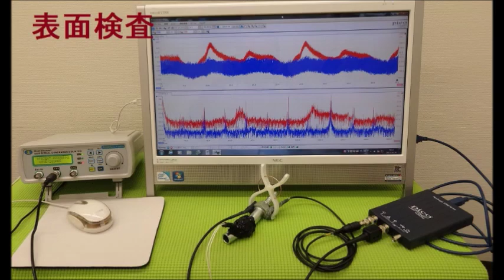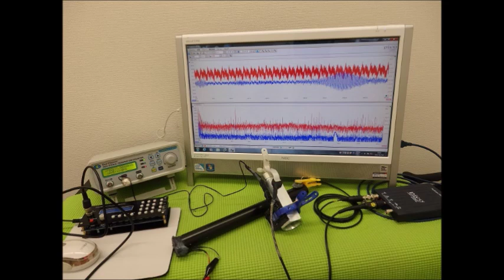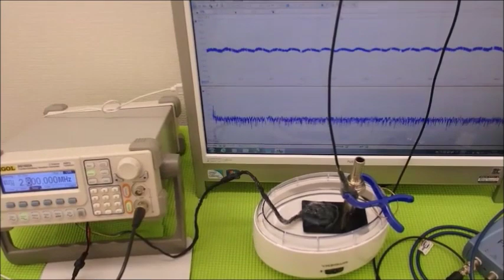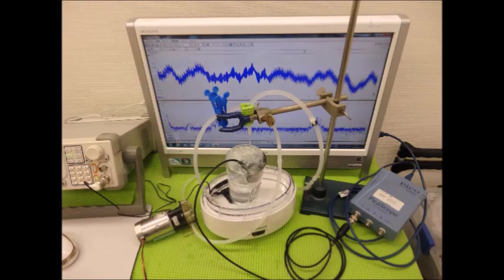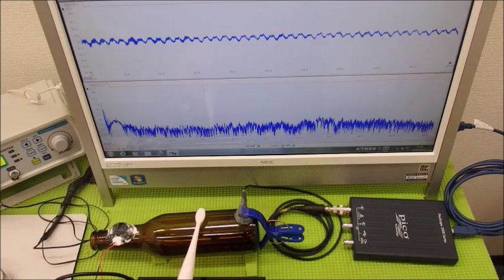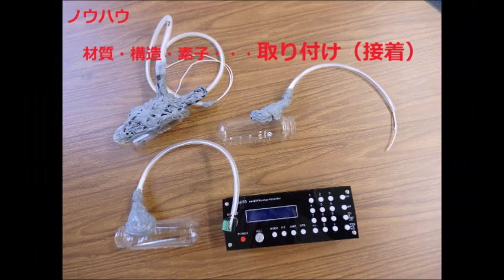メガヘルツの超音波発振制御プローブ ultrasonic-labo